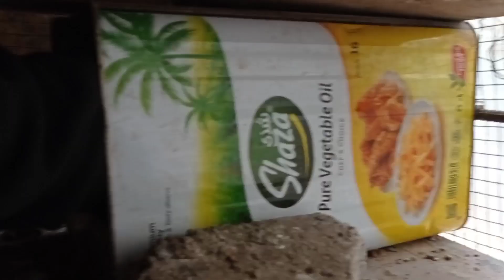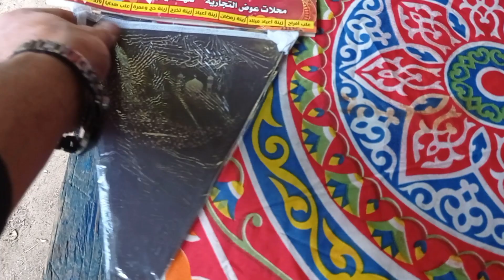تبني الطيور😱/لماذا تاخرنا بتعليق زينة رمضان بالمزرعة .. ؟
》》》👈الله المستعان 👉《《《

0:00  تشاهدون بالفيديو
2:00  شرح عن الموضوع
4:00  يبدا الفيديو بالتفاعل
6:00 مواضيع هامه وشرح
8:00  مزحه صغيره فكاهه
10:00   انهاية